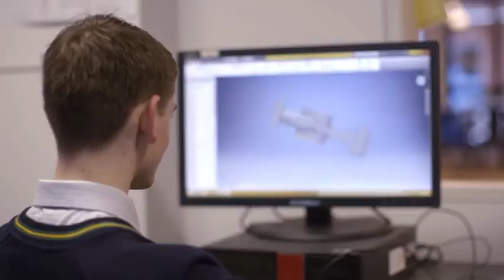DET Tech Schools - Marita Cheng Update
Tech schools ambassador Marita Cheng explains why it's so important that Tech schools connect with industry so students can have practical pathways for their future career.